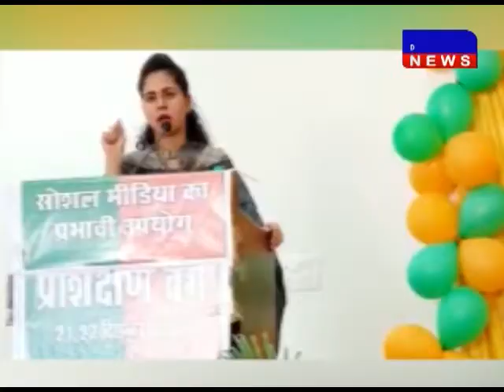भोपाल- भाजपा प्रवक्ता नेहा बग्गा ने कहा सोशल मीडिया संपर्क का सशक्त माध्यम DAKHAL NEWS//